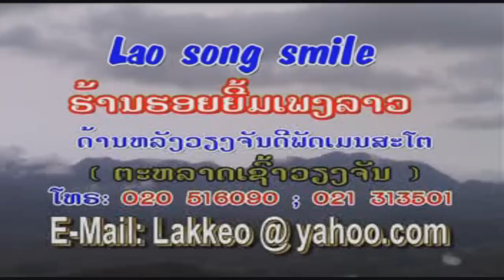Lao Song Hits #62